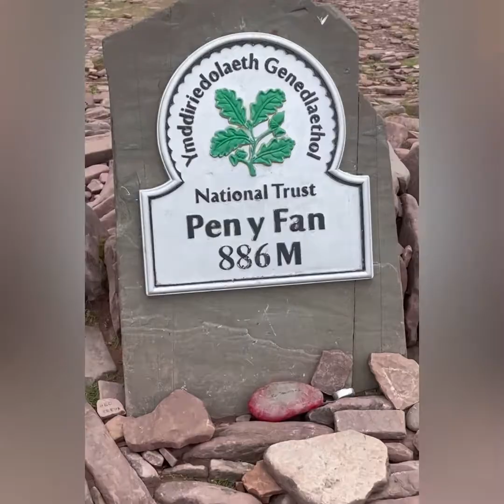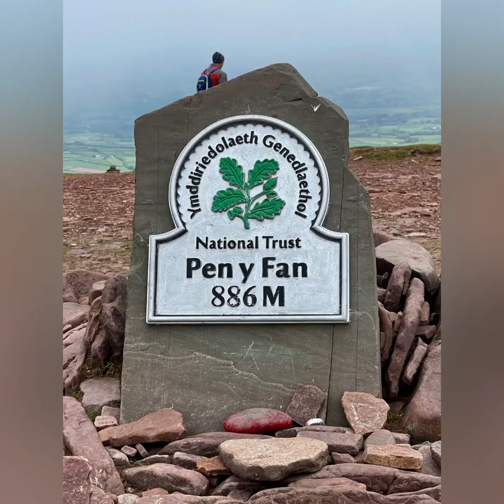Pen y Fan, Brecon Beacons , Wales , UK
June 2021, Pen y Fan ( 886m) county top of the historic county of Brecknockshire .The twin summits of Pen y Fan and Corn Du at 873 m (2,864 ft) were formerly referred to as Cadair Arthur or 'Arthur's Seat'.(Wikipedia)